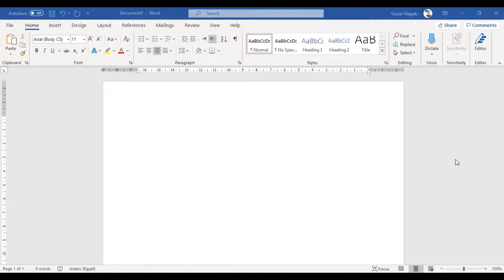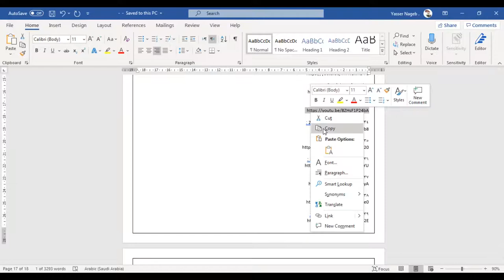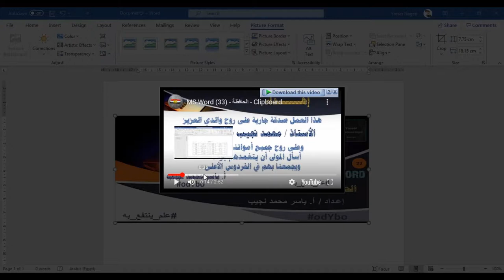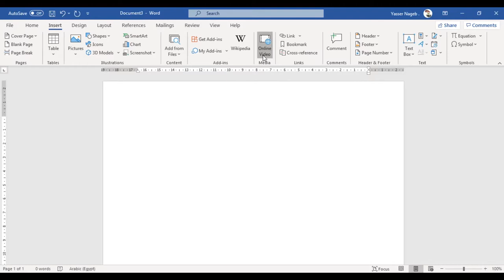MS Word (42) - إدراج فيديو أون لاين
في هذا الفيديو نقدم لـ :
- إدراج فيديو أون لاين داخل الوورد .
- عرض فيديو أون لاين داخل الوورد .
- تعديل رابط فيديو أون لاين داخل الوورد .
- حذف رابط فيديو أون لاين داخل الوورد .